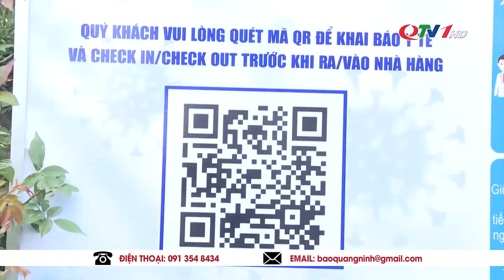Quảng Ninh cho phép mở cửa trở lại một số hoạt động dịch vụ: Karaoke, vũ trường, massage, bar, pub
Cho phép mở cửa trở lại một số hoạt động dịch vụ
Sau gần 1 năm tạm dừng hoạt động để đảm bảo công tác phòng, chống dịch Covid-19, mới đây TP Hạ Long đã có văn bản cho phép mở lại các hoạt động kinh doanh dịch vụ: Karaoke, vũ trường, massage, bar, pub, dịch vụ internet, trò chơi điện tử từ 12h ngày 16/2/2022. Đến thời điểm này, các cơ sở kinh doanh dịch vụ đang triển khai công tác dọn dẹp, vệ sinh, khử khuẩn, xây dựng phương án phòng, chống dịch đảm bảo đón khách an toàn.
​QuangNinhTv​ Thoisu​QuangNinh
* Điện thoại: 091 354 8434